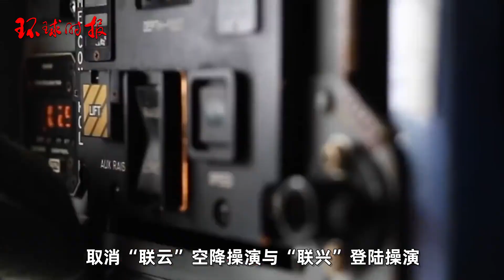取消“攻击军”！台军“汉光40号”演习“小红帽”没了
，一年一度的“汉光40号”军事演习将于7月22日至26日登场。过往汉光演习的演练科目都会将演练部队划分成担任攻击方的“红军”与担任防守方的“蓝军”，让这两大阵营进行对抗演练。